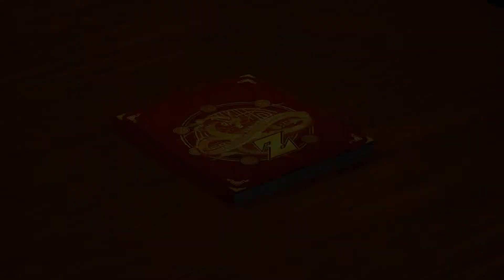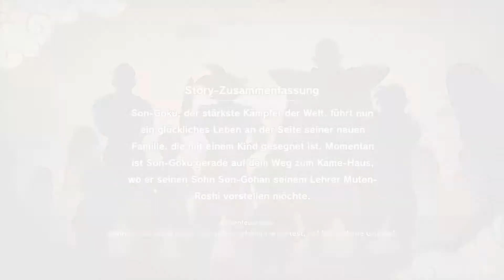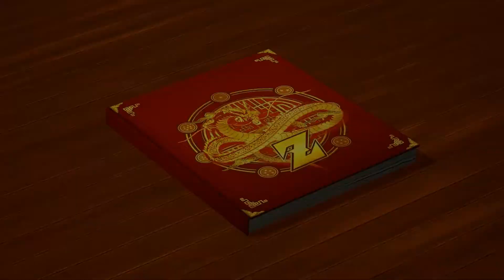Let's Play Dragon Ball Z: Kakarot (German/HD+) Part 002 - Wiedersehen mit alten Freunden